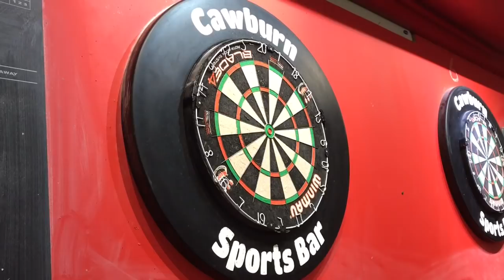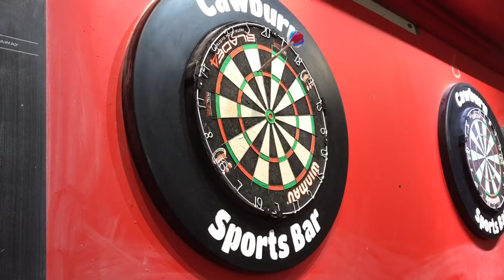TRINA GULLIVER & DETA HEDMAN EXHIBITION WITH WINMAU & DARTS SCOTLAND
What a great exhibition with Trina Gulliver & Deta Hedman ar the Cawburn Sporsbar last night organised by Ted McMilliam.

The whole event was a blast and what amazing fun ladies both Trina & Deta are, my kids and myself come home smiling from ear to ear.